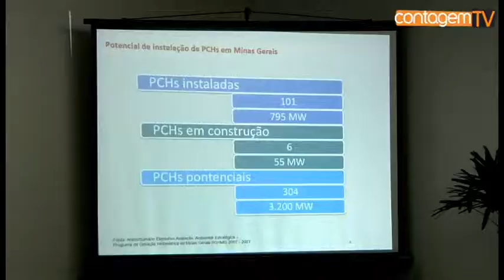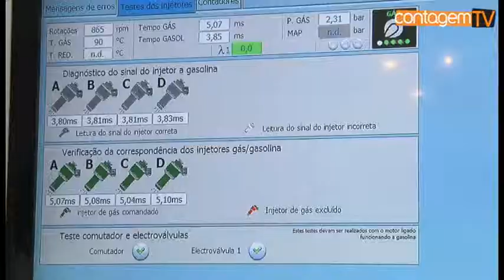FIPEN - FÓRUM DISCUTE A EFICIÊNCIA E A SUSTENTABILIDADE DAS MATRIZES ENERGÉTICAS, EM CONTAGEM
Debater as oportunidades de Minas Gerais, focando na eficiência e na sustentabilidade das matrizes energéticas com o objetivo de aumentar a produtividade nas industrias.

Essa foi a missão do oitavo Fipen, Fórum Industrial de Produtividade, Energia e Negócios, realizado pelo Ciemg entre os dias oito e dez de outubro.

O evento teve início com uma reunião e uma palestra com a participação da Secretária de Estado de Desenvolvimento Econômico de Minas Gerais, DOROTHÉA WERNECK.

A secretária ressaltou o potencial energético do Estado de Minas e as oportunidades de negócios disponíveis aos empreendedores.

O presidente do Centro Industrial e Empresarial de Minas Gerais, JOSÉ AGOSTINHO DA SILVEIRA, ressalta a importância do Fipen para a cadeia produtiva de Contagem e de todo Estado.

O diretor presidente da Gasmig, JOSÉ CARLOS DE MATOS, afirma que o gás é a energia do futuro.

O ex-presidente da Eletrobrás e de Furnas, ALOÍSIO VASCONCELOS, diz que Minas precisa dar exemplo e voltar a ser líder do setor energético.

O diretor de Ciência, Tecnologia e Inovação da FAPEMIG, JOSÉ POLICARPO GONÇALVES, concorda com a secretária Doroteia e diz que Minas realmente tem um potencial energético fantástico, mas os empresários precisam de uma injeção de recursos e incentivos.

Os empresários que participaram das rodadas de negócio gostaram da oportunidade de poderem negociar com as grande empresas, públicas e privadas.